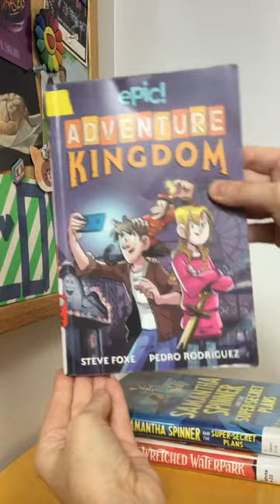The Bookaneers Book Club: New Mysteries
This month’s featured title for readers ages 7-12 is Wretched Waterpark, the first book in the new Sinister Summer series by Kiersten White. And here are three read-alikes recommended by Lizzy, Children’s Librarian:
- Samantha Spinner and the Super-Secret Plans by Russell Ginns
- Adventure Kingdom by Steve Foxe & Pedro Rodriguez
- Midnight at the Barclay Hotel by Fleur Bradley
Tune in next month for more kids’ recommendations and read-alikes!